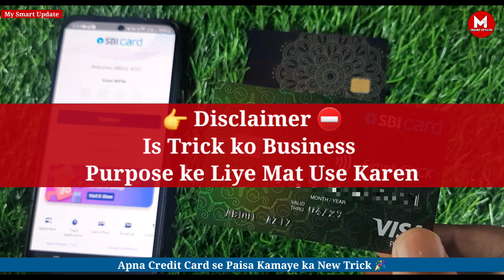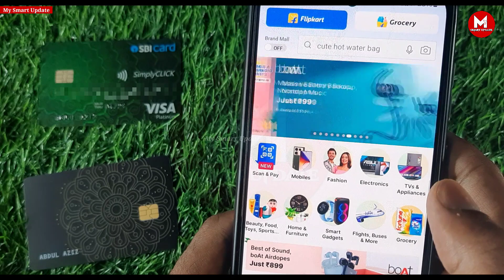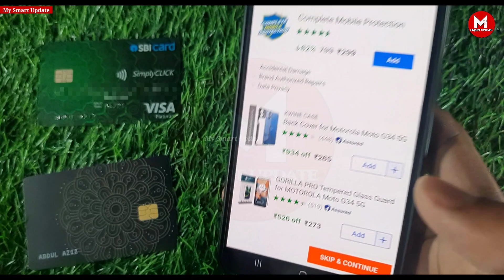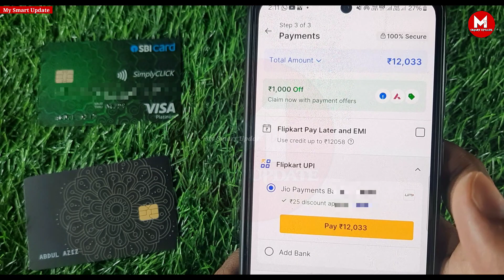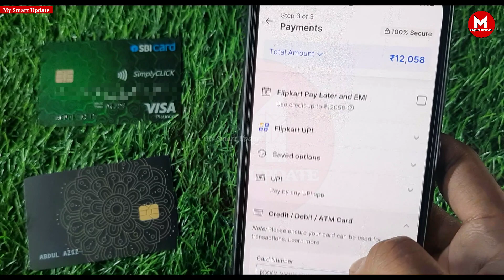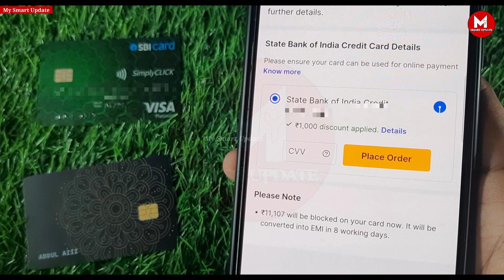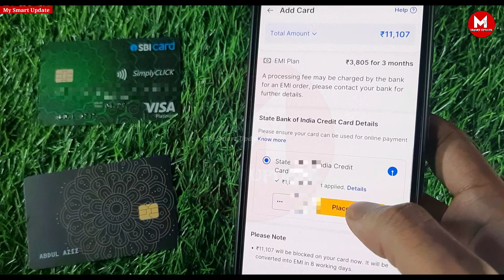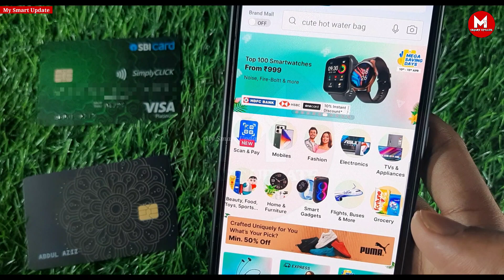Credit Card se Paise Kaise Kamaye । How to Earn Money Using Credit Cards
Credit Card se Paise Kaise Kamaye 🎉। How to Earn Money Using Credit Cards | How to Earn Money From Credit Card

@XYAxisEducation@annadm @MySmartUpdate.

Social Media

how to earn money from credit card in india